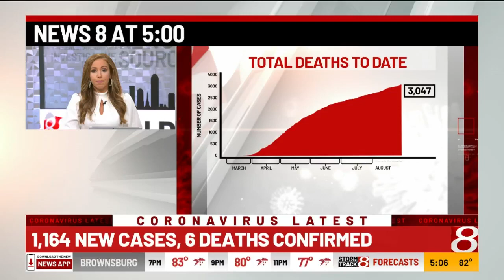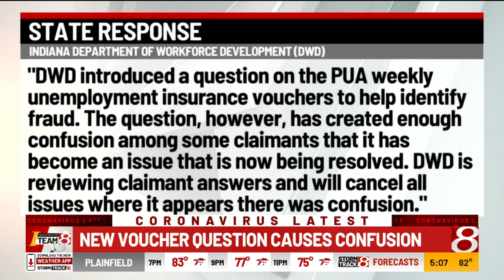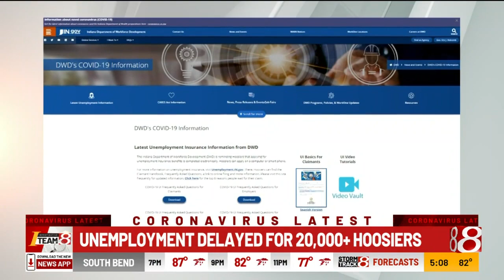Unemployment payments delayed for 20,000 Hoosiers